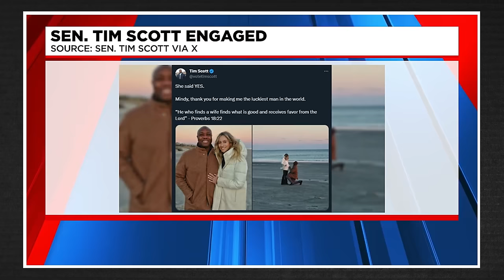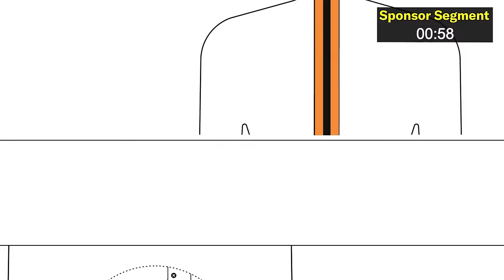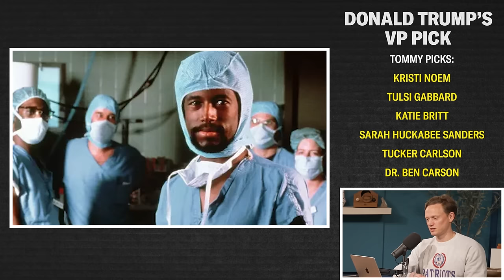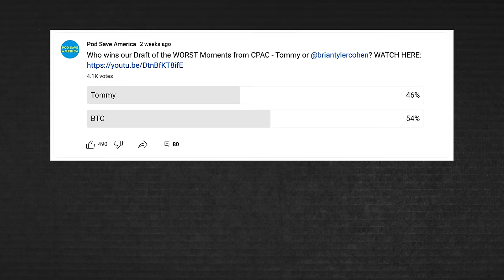Ranking Trump’s Most Likely VP Picks | Brian Tyler Cohen vs Tommy Vietor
Brian Tyler Cohen and Tommy Vietor debate who is most likely to be Donald Trump’s VP

In this episode of Liberal Tiers, former Obama spokesperson Tommy Vietor is joined by political commentator Brian Tyler Cohen to rank who is most likely to be Donald Trump’s Vice Presidential running mate in the 2024 election. Plus, Tommy Stops Making Sense.

00:00 - Trump’s Criteria for Vice President
00:52 - Kristi Noem
02:23 - Elise Stefanik
03:35 - Tulsi Gabbard
04:43 - Nancy Mace
06:37 - Katie Britt
07:57 - Tim Scott
08:57 - Sarah Huckabee Sanders
10:18 - Byron Donalds
12:15 - Tucker Carlson
13:35 - Ron DeSantis
14:39 - Dr. Ben Carson
16:15 - Vivek Ramaswamy
17:23 - Sponsor Segment (ZBiotics)
18:42 - Tommy Draft Picks
19:53 - BTC Draft Picks
20:44 - Tommy Stops Making Sense